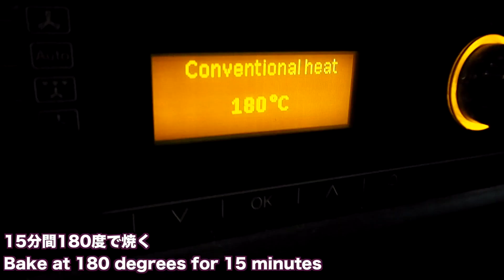【簡単】抹茶オレオブラウニー（音フェチ?!）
膨らむタイプではないので薄めで作ることをオススメします

週二回更新しています〜

何歳？：17歳　（日本では高校3）
どこ在住？：アメリカの大学に進学して今はアメリカ在住
何人？：日本とマレーシアとアメリカ（ニュージャージー州）